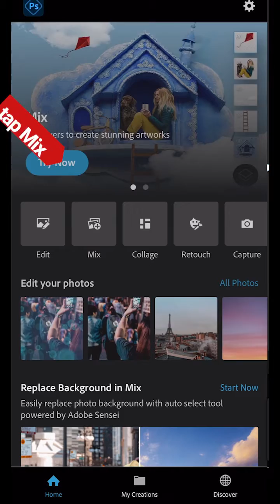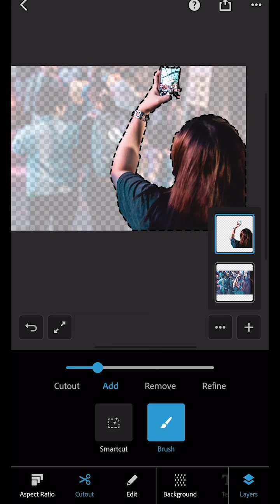Photoshop Express tutorial - Bokeh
A quick easy tutorial showing how to make a bokeh effects with photographs using Adobe Photoshop Express.